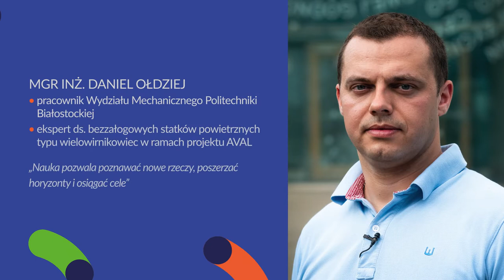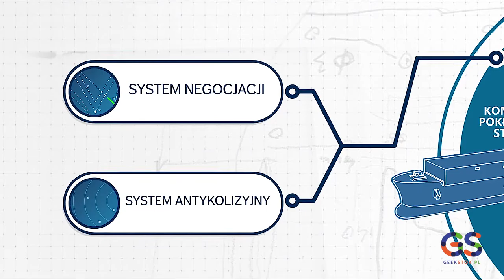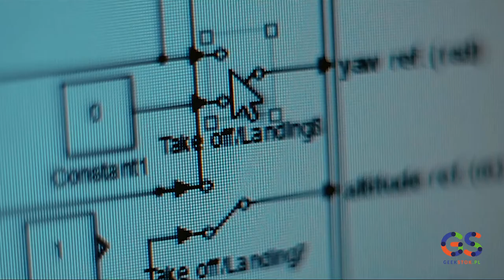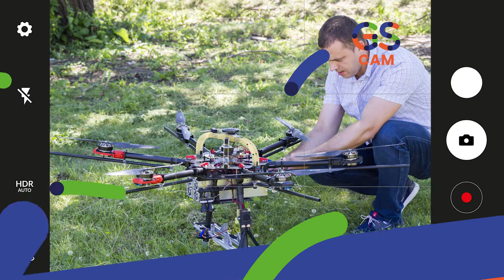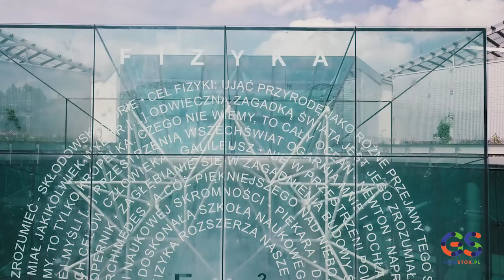Zdobyć dzielność morską. Geekstok #19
Gośćmi dzisiejszego odcinka geekstok.pl są:

Dr Jolanta Koszelew na Wydziale Informatyki Politechniki Białostockiej. Kierownik projektu AVAL, broker technologii IT.

Mgr inż. Daniel Ołdziej ekspert ds. bezzałogowych statków powietrznych typu wielowirnikowiec w ramach projektu AVAL.

Geekstok.pl - portal promujący ludzi, naukę, osiągnięcia z Podlasia. Tworzony jest przez studentów białostockich uczelni i zawodowych dziennikarzy.
Znajdziecie tu rozmowy z inspirującymi ludźmi świata nauki i innowacyjnego biznesu, inspiracje do działania, pomysły, kontakty i interdyscyplinarne informacje.

Prowadząca: Magdalena Gołaszewska
Produkcja: Geekstok